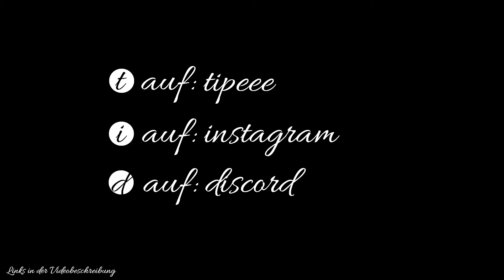🏝 RAFT (Single Player) #115🏝 Bruce spielt mit mir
Über Raft

Die finale Version ist da!!!

Raft wirft dich und deine Freunde in ein episches ozeanisches Abenteuer! Allein oder zusammen kämpfen die Spieler um eine gefährliche Reise über ein riesiges Meer! Sammele Schutt, plündere Riffe und baue dein eigenes schwimmendes Zuhause, aber sei sehr vorsichtig vor den menschenfressenden Haien!

►Genre: Survival, Early Access, Open World Survival Craft,

Intro
Erstellt und komponiert by LEAFMAN